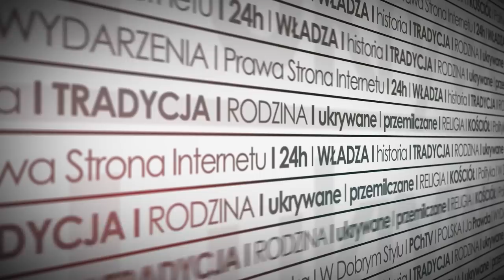Cały naród nosi maseczki i partia wraz z nim. Prof. Kucharczyk w „Prawym Prostym”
Na program "Prawy Prosty" zaprasza Łukasz Karpiel. Rozmowa z prof. Grzegorzem Kucharczykiem.